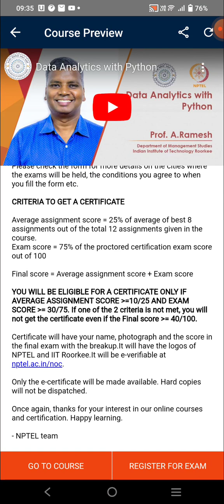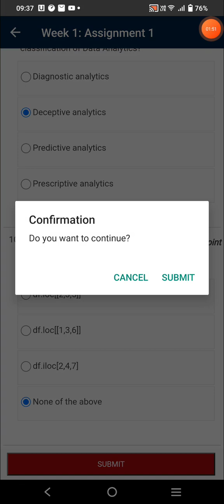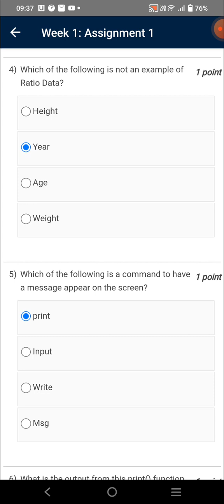Data Analytics with Python | Week 1 Quiz | Assignment 1 Solution | NPTEL | SWAYAM 2023